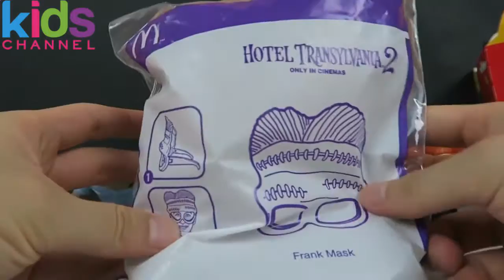HOTEL TRANSYLVANIA 2 Happy Meal Halloween Dracula Mavis Murray Wayne Dennis Frank Blobby Toys 38